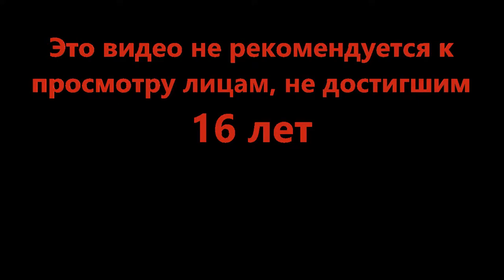Пингвины с рюкзаками - 🚩Expedition Antarctica (Roblox)